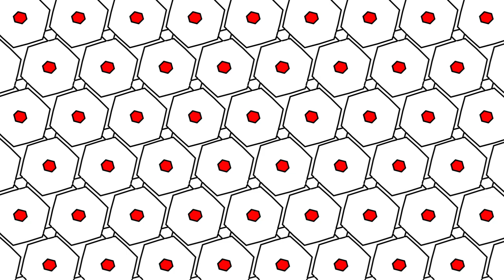Bad Hex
NOWELY presents a Short 2D Animation

16x9 aspect ratio
1920x1080

No Audio